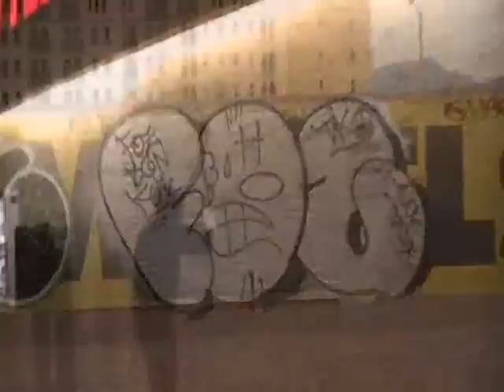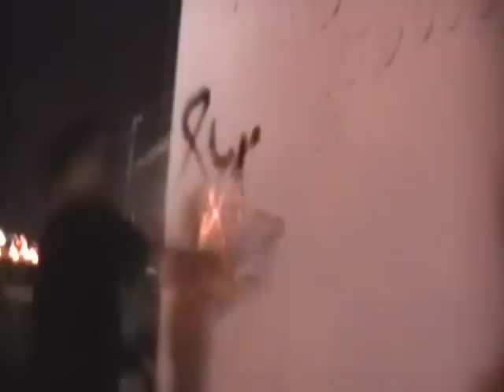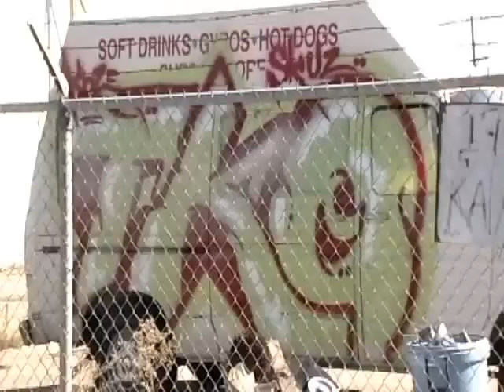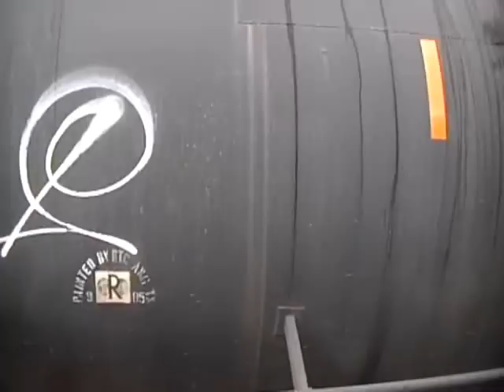War4 graffiti Part 1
This is the first part of War 4.